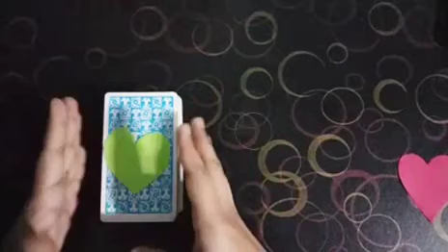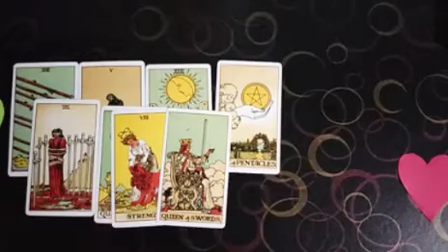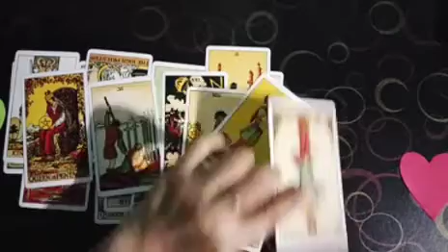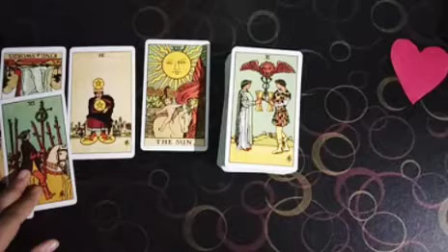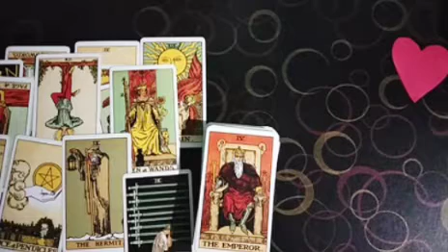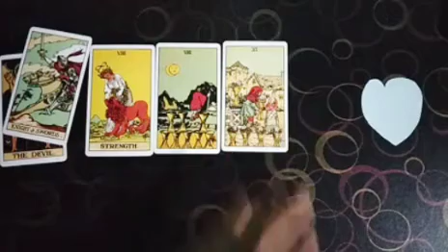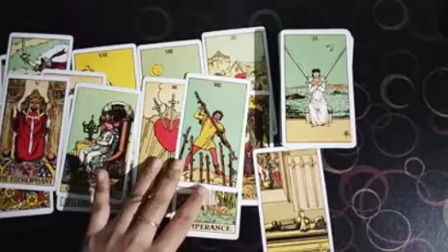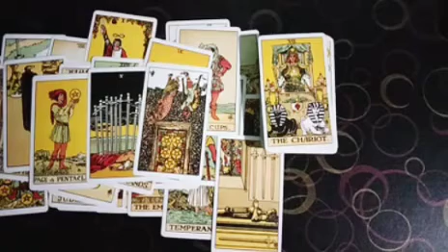What Type Of Love You Are Attracting In Your Life?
Hello, I'm an Intuitive Tarot Reader and Psychic. So let's see the messages that actually helps you on your journey and  I hope these messages are helpful.

             ✨ Choose Your Option - 00:12
                 Green Heart   00:43
                    Red  Heart   27:52
                    Blue Heart   48:12

📍Note :  This is a general reading so take what resonates with you and leave the rest. This messages are not replacement of any medical, professional, financial, legal advice. Thank you.